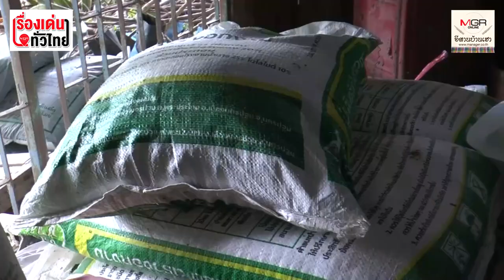สุขที่แท้จริง! "ครูตั้ม" ทิ้งอาชีพครู ทำ "เกษตร" ตามรอยพระราชา : เรื่องเด่นทั่วไทย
คนส่วนใหญ่มองว่าการรับราชการเป็นอาชีพที่มั่นคงทั้งกับตัวเองและครอบครัว  แต่ “ครูตั้ม”  คนรุ่นใหม่ วัย 41 ปี ชาว อ.ประโคนชัย  จ.บุรีรัมย์  กลับเลือกลาออกจากข้าราชการครูที่สอนมานาน 12 ปี  กลับบ้านเกิด หันมาทำสวนเกษตรผสมผสานตามศาสตร์ของพระราชา  ชื่อ “บ้านสวนพ่อพอเพียง พนมรุ้งคืนถิ่น" บนเนื้อที่ 10 ไร่ กว่า 4 ปีที่หาเลี้ยงครอบครัวจากการทำการเกษตร เขาบอกว่าเป็นการตัดสินใจที่ไม่ผิดพลาดเลยแม้แต่นิด